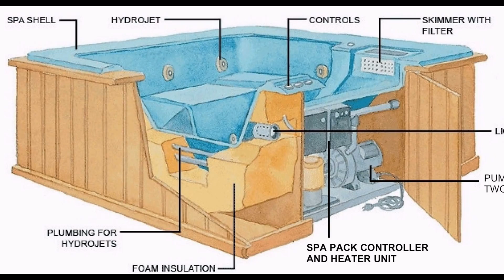Hot Tub vs Indoor Jacuzzi SPAS Hot Tubs Whirlpoot Baths Price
Perhaps the most significant disadvantage of all when making a decision to place your hot tub inside or out is one of the most practical. If things won't suit with the largest door website or you will not have the ability to discuss the hallways while bringing it to its final resting spot, the decision has actually been made.

Hot tubs are one of the best hydrotherapy gadgets. They provide perks like nutrients and oxygen to strict muscles. The pulsating water alleviates stress and also creates your blood vessels to open a lot more widely which speeds-up blood circulation. But buying one is a major financial investment.

When the autumn cool pertains to the air, we start getting inquiries from consumers that believe they may prefer to have their jacuzzi indoors. Directly, we take pleasure in soaking outside since it really feels a lot more all-natural, however we could bring the Olympic experience inside if you do not have a spot on the deck or yard, or if you would certainly simply instead relax in the personal privacy of your home or make your hot tub part of a home fitness center.